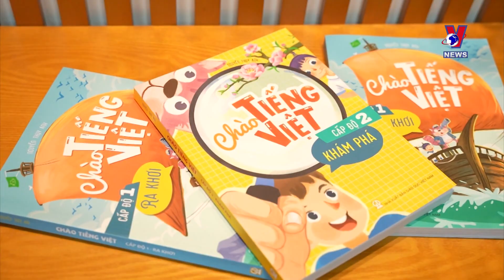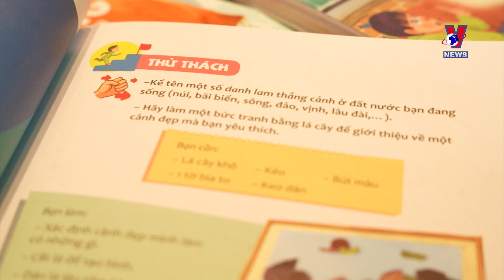New Vietnamese language teaching programme on air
A ceremony to launch the “Chao Tieng Viet” (Hello Vietnamese language) TV programme and a contest seeking ambassadors of the Vietnamese language aboard was held recently in Hanoi by the Vietnam Education Publishing House, the Ministry of Foreign Affairs’ State Committee for Overseas Vietnamese Affairs, and Vietnam Television.